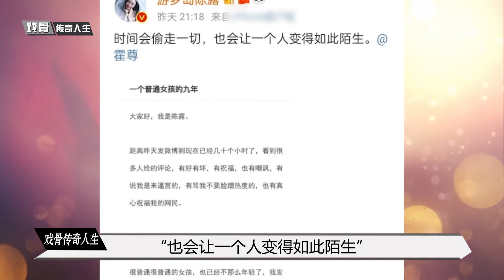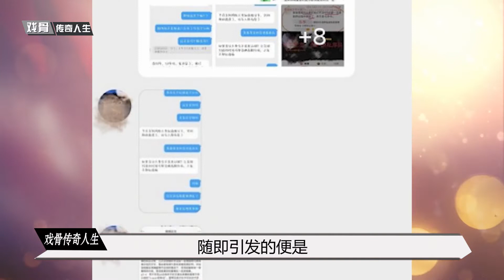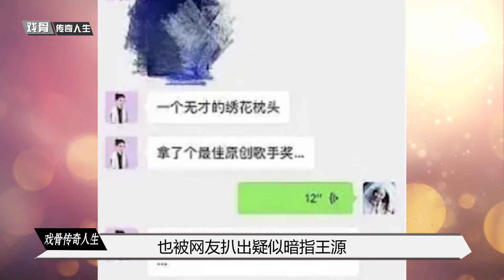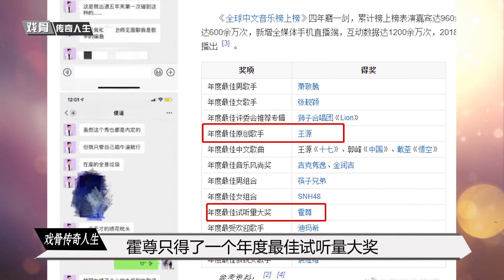详谈霍尊与陈露9年的恋情